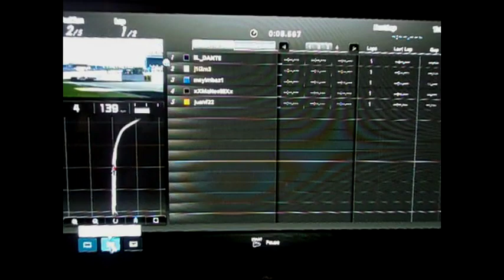LOS MATASTANES DE GT5 (2)